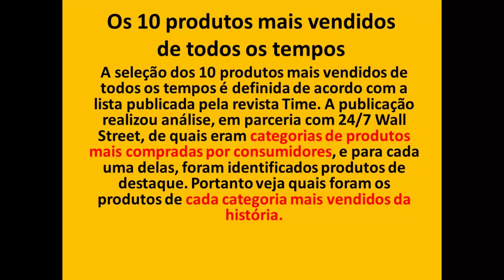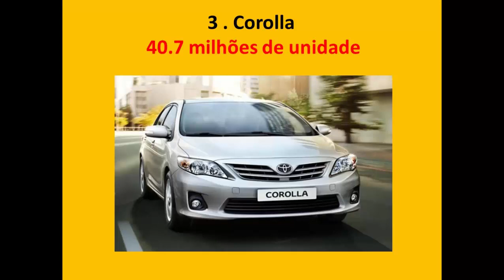Os 10 produtos mais vendidos do mundo